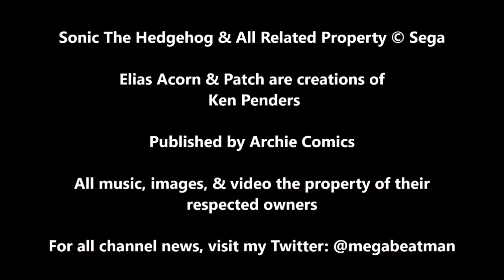Archie Sonic Universe #17 | A Comic Review by Megabeatman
We start a new arc covering a game released years ago. Tails and his friends are taking a break from fighting, only to find new enemies at their vacation spot. No break for the weary, indeed.